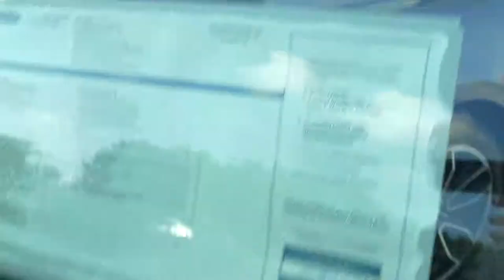2014 Ford Mustang GT Premium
Sterling Grey